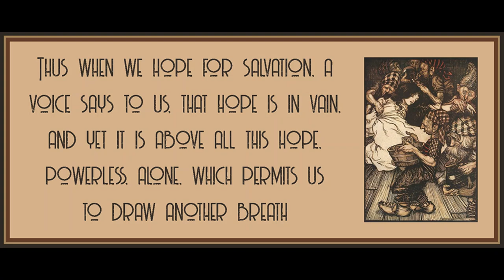78 from Minima Moralia: Reflections from Damaged Life by Theodor Adorno